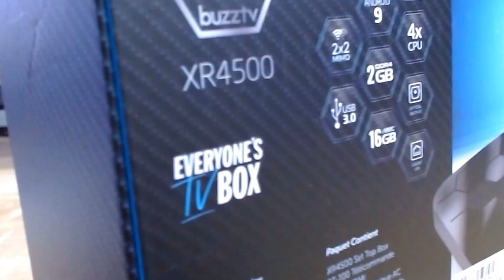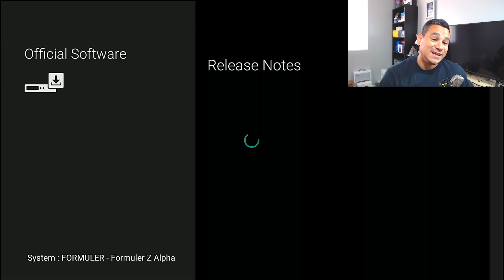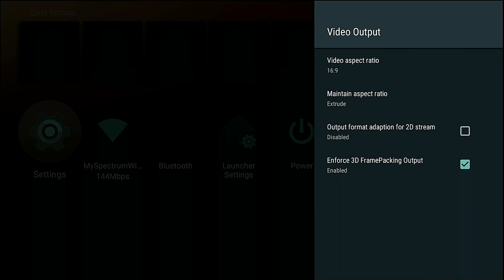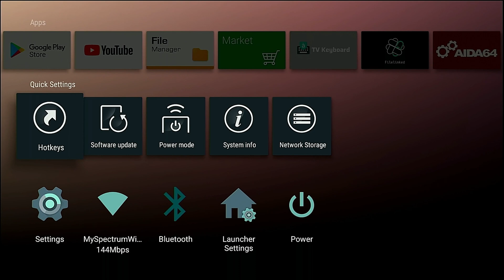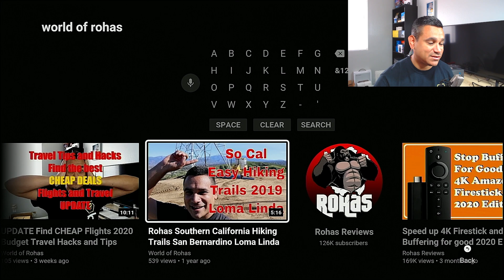How To Customize Formuler z Alpha Easy Setup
Streaming Box Now provides several tech and media related reviews, unboxing and or opinion. These videos are basic tutorials and overviews of different Android Streaming Devices. Enjoy from the little guys, simple builds and Rohas Review.